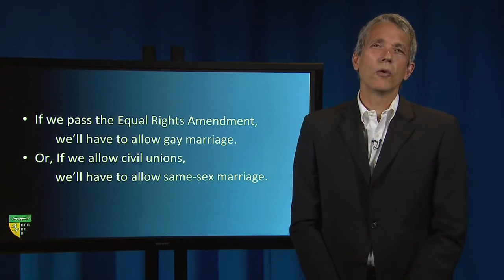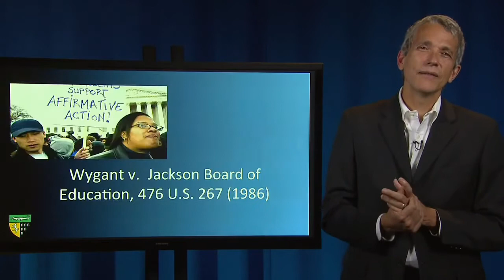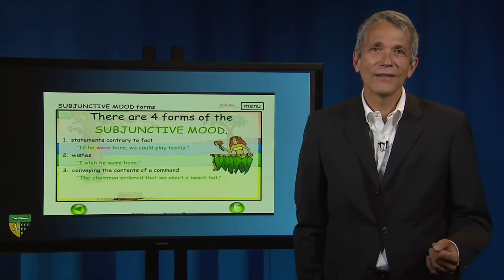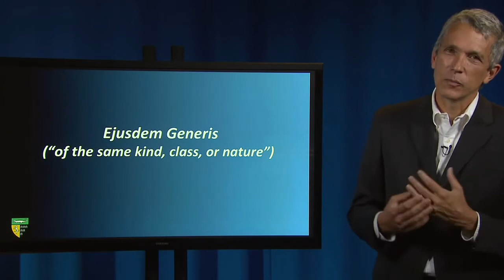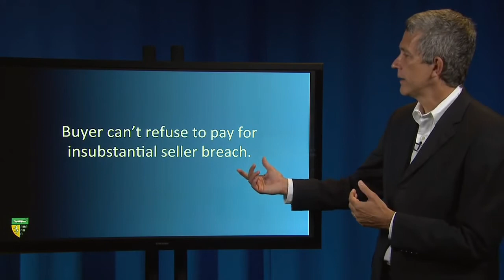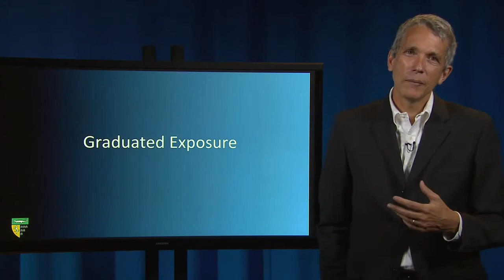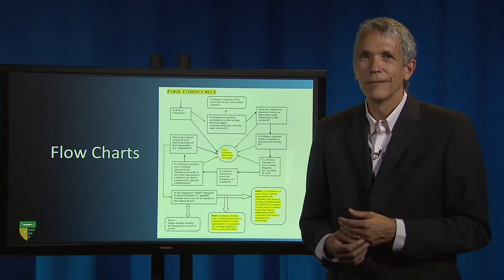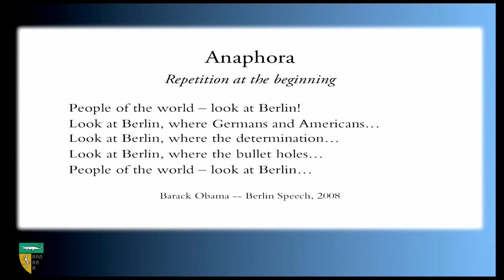Law School Preparation | Law Student's Toolkit | Yale Courses - IAN AYRES Part 4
The purpose of this law tutorial is to help you excel in law school and beyond. This law lectures contain tools you can deploy in the law and justice system. as a law student, you will learn plenty of things about specific areas of law such as Contract Law, Litigation ETC.

Most importantly, the tools provided in this lectures in english to practice for law students, are trans-substantive meaning they will help beginner law students to manipulate laws across variety of subjects in Law school.

Rather than teaching you contract and other laws, this course teaches you concepts and news you can use which from a large part of the arsenal of how to think like a lawyer.

learning this course will help you understand and play with specific laws from different courses you study.

This course for beginners emphasizes the on the analytic tools and moves that lawyers make to increase the value of their arguments and to establish the credibility of the line of reasoning they are pursuing.

Law students can think of this course as a law school mastery hacks. Many of these concepts are dichotomous distinctions and oppositions which will help you categorize legal rules and see what regulatory choices the law has made.